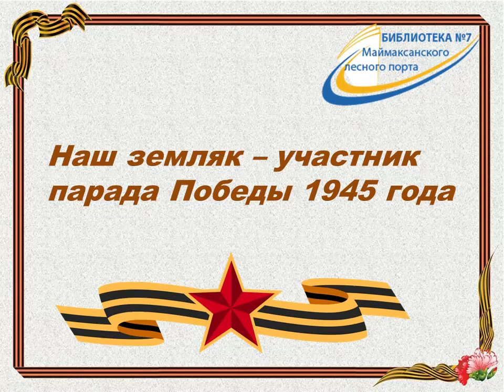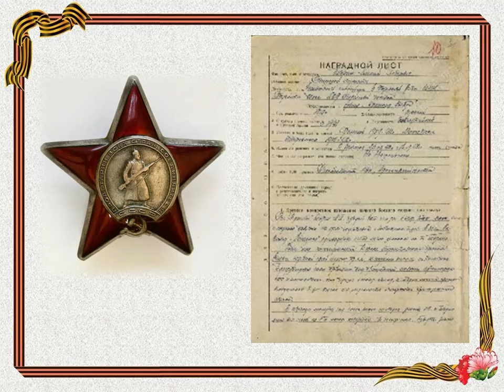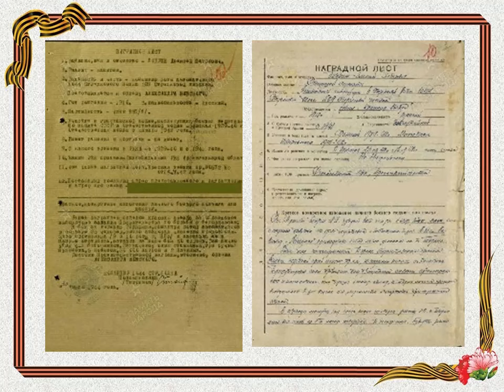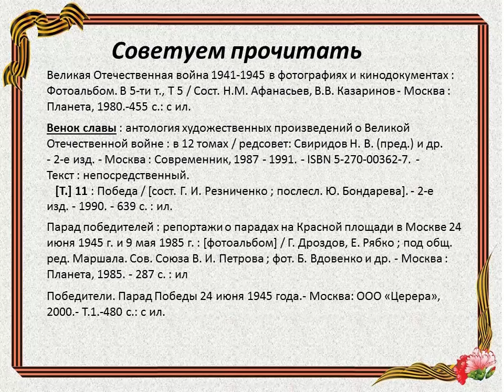Наш земляк — участник парада Победы 1945 года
В Библиотеке № 7 посёлка Маймаксанского лесного порта подготовили рассказ о нашем земляке Бедрине Алексее Петровиче, принявшем участие в историческом Параде Победы 24 июня 1945 года.